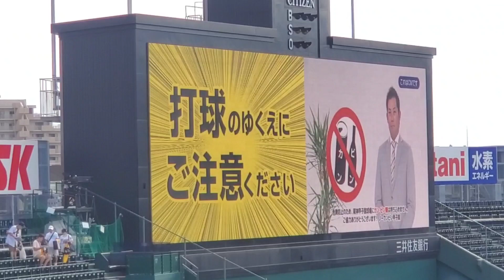20230730 Let's Go！トラッキー @阪神甲子園球場･ﾚﾌﾄ外野 ｳﾙ虎の夏2023